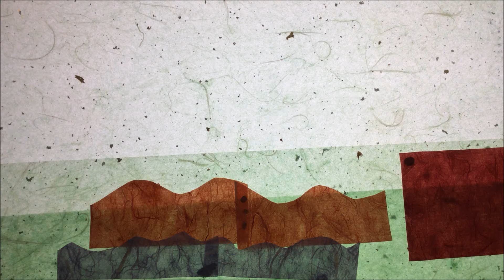002張仕朋成品 WMV